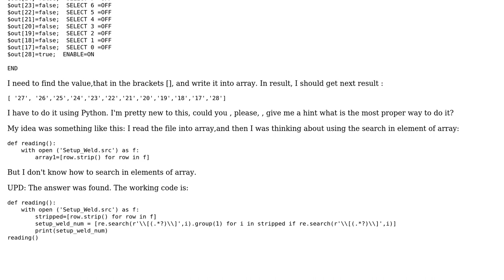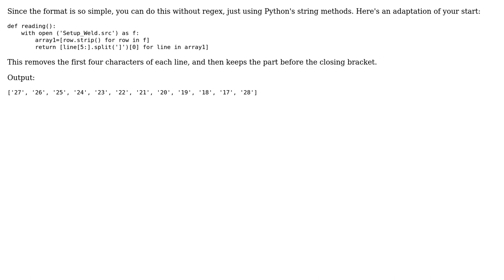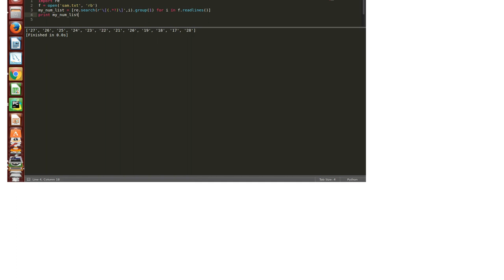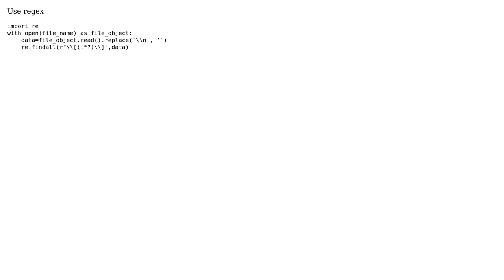Finding the digits in text (3 Solutions!!)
Finding the digits in text

With thanks & praise to God, and with thanks to the many people who have made this project possible! | Content (except music & images) licensed under CC BY-SA | Music | Images & others | With thanks to user perigon user Mohideen bin Mohammed user Himanshu Bhagwani user Acapulka and the Stack Exchange Network Trademarks are property of their respective owners. You are responsible for your own actions.